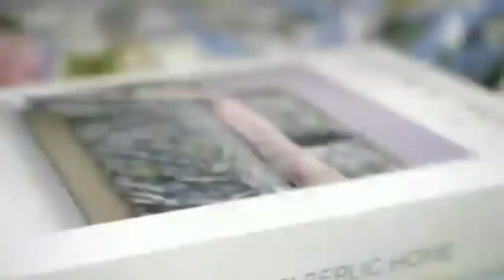Մասնակցիր ակցիային❗ստացիր նվեր 👉անկողնային հավաքածուն 10 դրամով